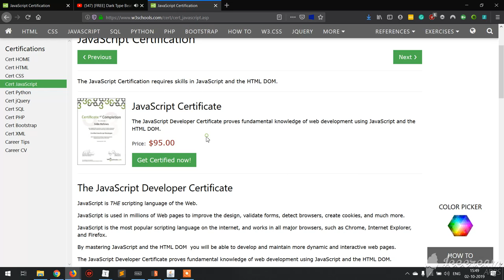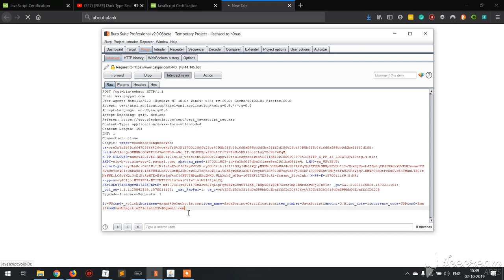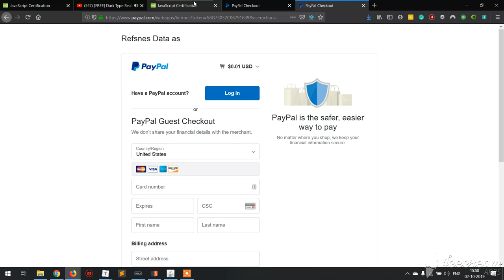Webhacking 101 : How I hacked and buying things for free?